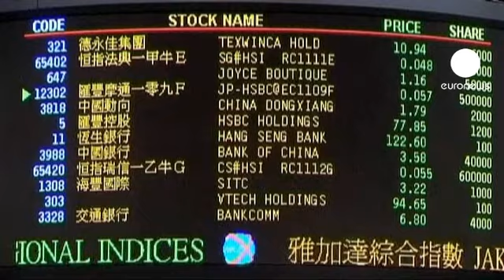کاهش ارزش سهام در بازارهای...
تصویب طرح افزایش سقف بدهی ها در ایالات متحده ارزش سهام در بازار بورس شرق آسیا را در دومین روز متوالی با کاهش مواجه کرد.

کارداران و سهامداران بورس با نگاه تردید به رشد اقتصادی ایالات متحده می نگرند.